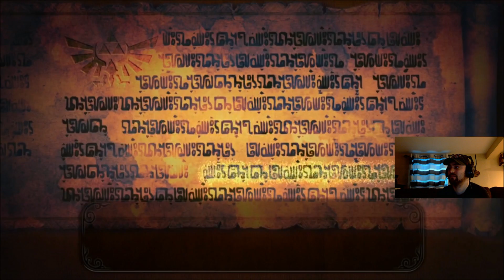Hyrule Warriors Walkthrough Gameplay Part 3: Faron Woods - "The Sorceress Of The Woods" (Wii U)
Hyrule Warriors Gameplay Walkthrough Part 3: Faron Woods - "The Sorceress Of The Woods" Hyrule Warriors Gameplay Walkthrough for the Nintendo Wii U.

You guys know what to do. Make sure to watch in FULL 1080 HD. It greatly helps out my channel. Thank you all very much for watching

Recent videos if you missed them:

Mario Kart 8 Live #19